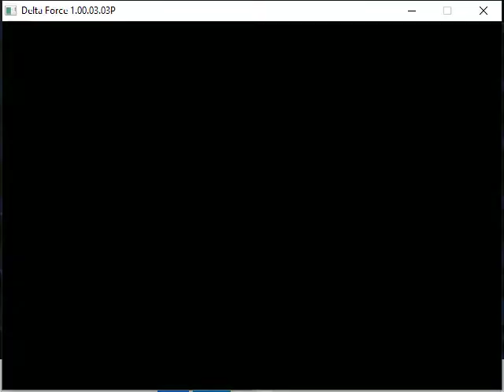Javelin (Indonesia Campaign) - Delta Force (1998) - PC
NO COMMENTARY, PURE GAMEPLAY!

Mission starts at 0:30

**PLEASE READ PLAYLIST INFO FOR GENERAL BACKGROUND**

Difficulty - 6/10

This one was quite a challenge, mainly due to the large number of patrols either side of the valleys, and the encampment before you reach the objective. The way I overcame it was to take start taking out the patrols and watch towers immediately, then I would snipe the rest of the enemies that I could see. I would proceed towards the hills on the other side of where I started, in order to get a better vantage point and use the terrain as cover.

Once I was certain there was very few patrols left, I would make my way to the objective, killing the occasional straggler, and then blow up the objectives using my RPG.